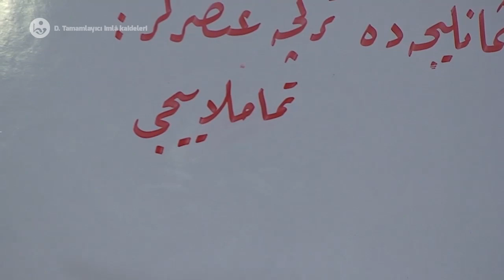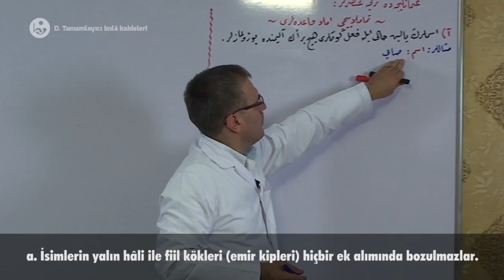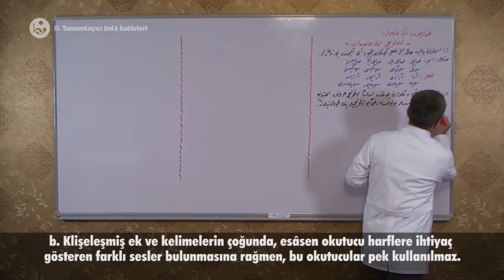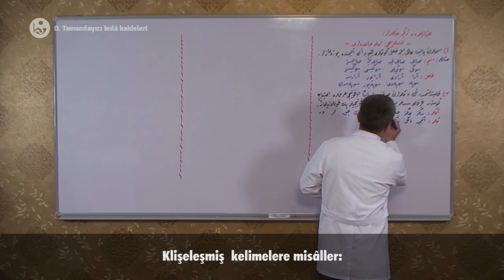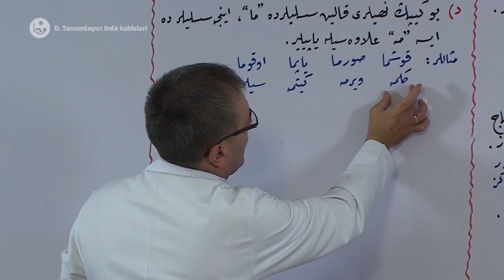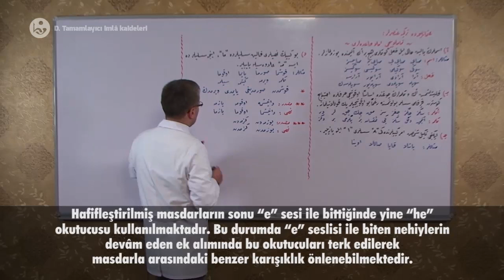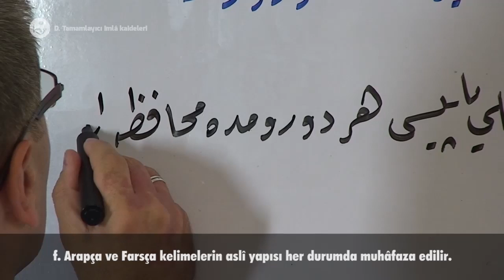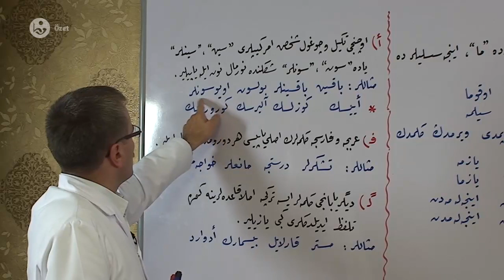Osmanlıca Dersleri (Türkçe Unsurlar) - 18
00:25 D. Tamamlayıcı imlâ kaideleri
54:30 Konu özeti